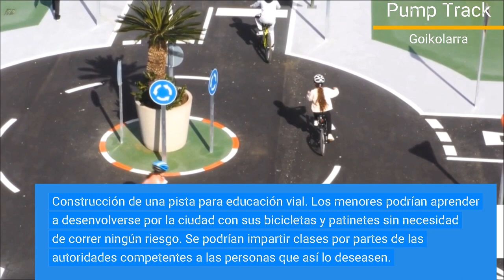VGH156 PumpTrack - 2024